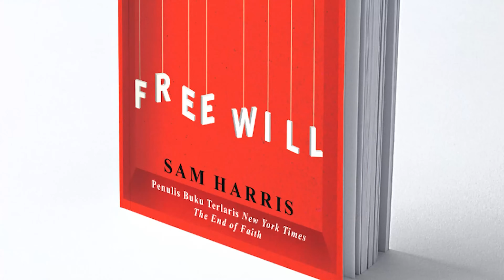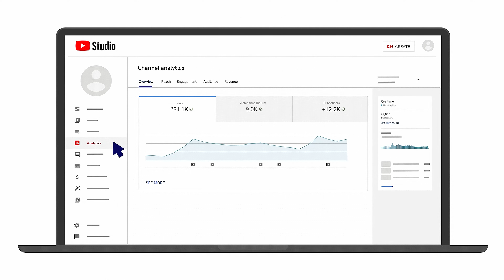Neuroscientist: This Is How To Defeat Stress! Sam Harris (401)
Today’s guest really needs no introduction…but here it is just in case you've been under a rock or not on social media, like him. Meet Sam Harris. Neuroscientist, philosopher, New York Times best-selling author, host of Making Sense, creator of Waking Up, and one of the most thought-provoking intellectuals of our time. Known as one of the "Four Horsemen" of New Atheism, along with Richard Dawkins, Christopher Hitchens, and Daniel Dennett, he fearlessly navigates even the most difficult of topics.

He’s a true advocate of reason and an explorer of the human condition. His ideas transcend boundaries, challenge our perceptions, and invite us to think deeply about the world around us. In our thought-provoking conversation, we wrestle with topics ranging from the existence of free will to psychedelic drugs, meditation, and religion.

Join us for an exploration of reason, morality, and consciousness like no other!

Key Takeaways:

00:00:00 Intro
00:01:55 Judging a book by its cover
00:05:14 Woke politics and recent developments in AI
00:17:19 Making your mind into a friend
00:22:28 Meditation and the nature of self
00:40:00 The analogy of the optic blind spot to explain the concept of the absence of a self. He describes how, through a simple experiment, one can confirm the existence of the optic blind spot by moving a dot on a piece of paper in and out of sight. Harris draws a parallel between this experience and the search for the self, suggesting that both require a deliberate and precise way of looking. He emphasizes that the sense of self is the anchor for most psychological suffering and that letting go of this sense of self leads to profound relief. Harris also mentions the importance of meditation in gaining perspective on the inner dialogue that often causes suffering. Additionally, we touch on the heightened sensitivity to grayscale intensity in the region of the optic blind spot, intriguing as an astronomer.
00:44:29 Slipping into psychopathy
01:10:29 Who Sam relies on for external advice
01:17:14 On Trump’s narcissism
01:33:56 Musk’s ambition to colonize Mars
01:40:00 Sam Harris shifts the conversation from religion to space exploration and the human obsession with leaving a legacy. He expresses his skepticism about the coherence of the idea of colonizing Mars as a backup plan for humanity, given our evolutionary success on Earth and the uncertainty of our ability to build a perfect city on the red planet. Harris also shares his perspective on human happiness and being a good person, emphasizing the importance of turning one's attention away from oneself and focusing on helping others. He criticizes the narcissistic nature of the Mars fantasy and the desire for a grand legacy, comparing it to vanity and other negative emotions. Harris also questions Elon Musk's belief in Stoicism, suggesting that Musk's Mars mission might not align with the stoic precept of accepting the inevitability of death.
01:50:49 Does Sam miss academia?
01:55:00 Research on the brain's response to beliefs, focusing on the distinction between belief, disbelief, uncertainty and disgust. Harris emphasizes that higher cognitive functions, including belief and judgment, are built on lower structures and processes that evolved for other purposes. He shares his personal preference for thinking, writing, and speaking about the mind rather than conducting neuroimaging experiments himself. Harris also expresses his dream of using advanced neuroimaging technology to verify the truthfulness of podcast guests' statements.
02:00:27 Free will, consciousness, and scientific experimentation
02:44:08 Can AI have free will?
02:46:14 Should we teach kids meditation or religion?
02:55:23 Barbaric beliefs in different religions
03:10:18 Outro
Additional resources: